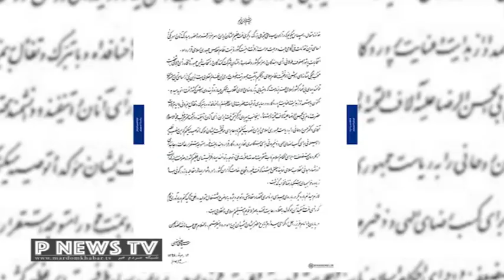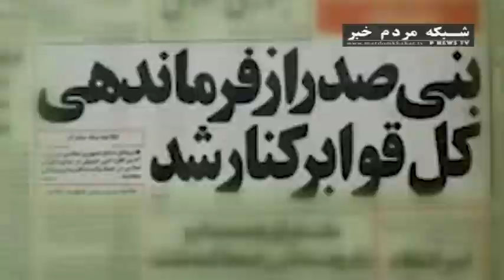تنفیذ ریاست جمهوری چه جایگاهی دارد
تنفیذ حکم ریاست جمهوری نقش نظارتی تا انتهای دوران ریاست جمهوری دارد.